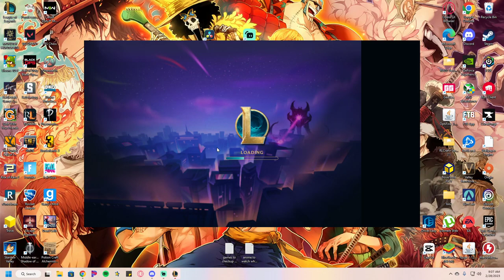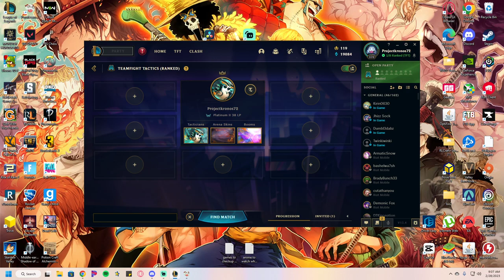Vayne carry melts entire teams with this augment and Bis items it insane | tft set 8 ranked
In this video, I show off the true power of spread shot Vayne with her Bis items, I had to revisit this augment because last time i didn't use the correct items but this time shes unstoppable and her true damage makes tanks a thing of the past, go this augment for a free top 4 every game. As always, feedback and thoughts are very much appreciated!